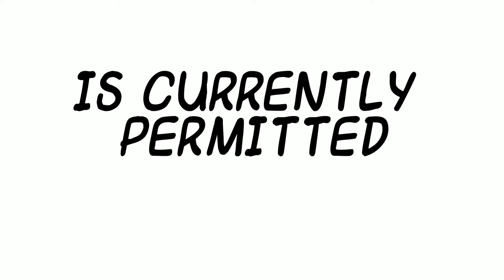Boarding House Commercial Investment Advantages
Boarding Houses are continuing to be popular as property investments.
Many residential property investors are attracted by the much higher yields and viewing boarding houses as the next step up to other commercial real estate investments.

Why?

Let's check some of the benefits...

Great cash flow with double plus better returns than residential property (often with similar capital gains as residential.

Government incentives such as;

Generous increased floor space bonuses

Tax advantages for eligible boarding houses

Government policies encouraging "new generation boarding house"  development in low density residential areas where commercial development is prohibited.  (ie your own residential home could possibly be converted to a high returning asset)

New generation boarding houses (boarding house rules & regulations) requirements include;

Self contained or shared facilities

Rooms minimum size 12m2 for singles

Communal rooms where there are more than 5 + bedrooms

Maximum of 2 lodgers per room

Require on-site manager if more than 20 lodgers

Be cycle friendly

Have certain open space requirements

CST Properties - Con Tastzidis
Hotel, Tourism & Leisure Property & Business Specialists

Please note that government laws may change from time to time.

Link to Property book "Commercial Real Estate Investing for The Residential Investor - The 7 Myths Of Commercial Property